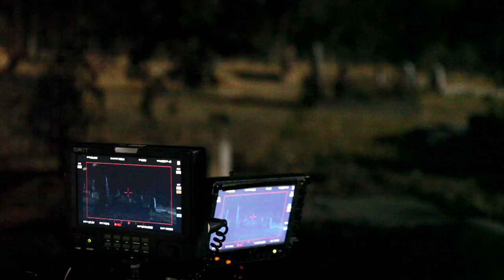Glitch Season 1 | Behind the Scenes: Australian Gothic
GlitchTV